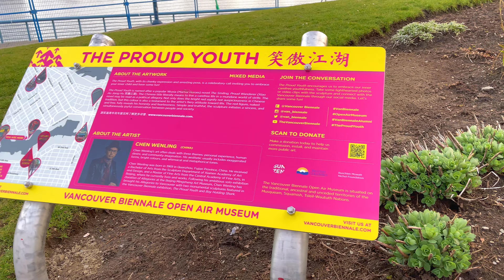【Vancouver -“THE PROUD YOUTH”-1】🇨🇦 1 Minute